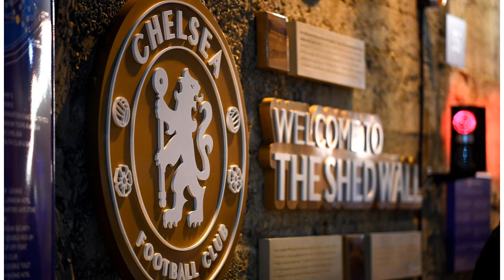ManUtd News - Chelsea appeal transfer ban but Blues’ £200m summer splurge still in doubt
CHELSEA have lodged an official appeal over their transfer ban - but their £200million summer splurge is still in doubt. The Blues had been hit with a two-window suspension but are hoping their appeal will allow them to delay the ban so they can spend big this summer. Chelsea have officially appealed their two-window transfer ban Fifa today confirmed Chelsea had launched their official appeal, but are still making moves to scupper their plans of a mega-money influx this summer. The Blues face th...